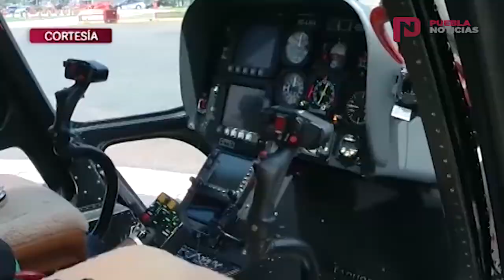Helicópteros y su uso...